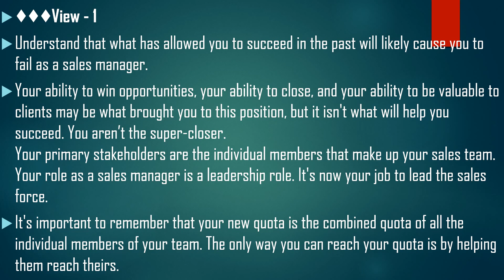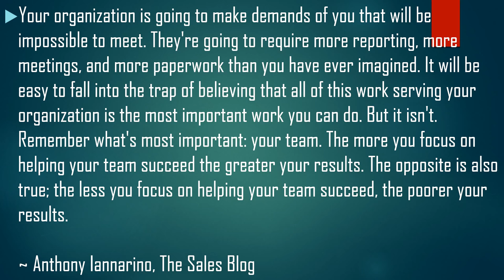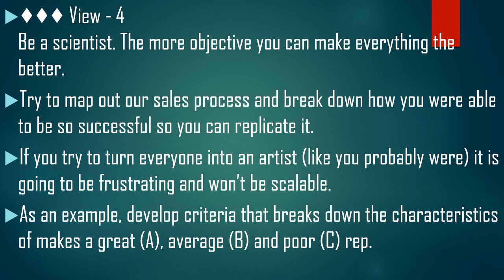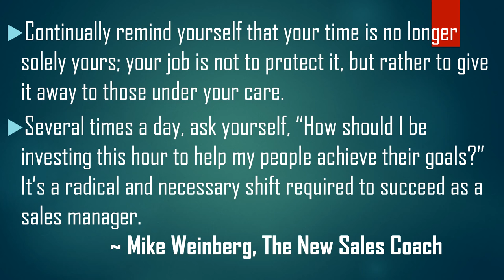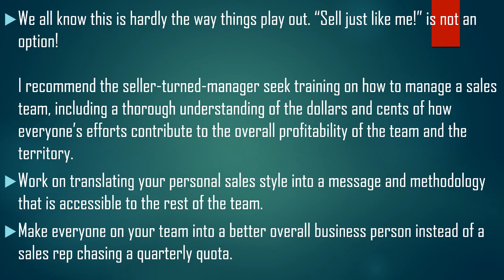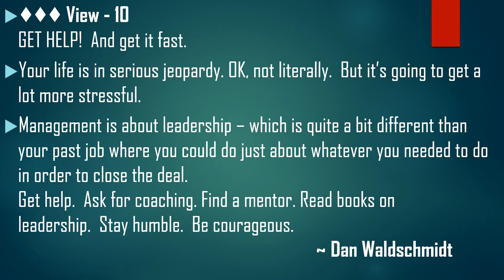How to Become a Great Sales Manager – Suggestions from 10 Sales Experts